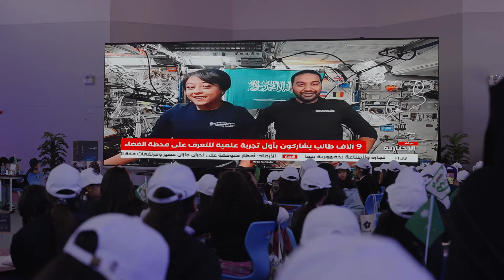Ax-3 Research Experiments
There will be many research experiments conducted during Ax3. Learn more about how we’re enabling science on Axiom missions.